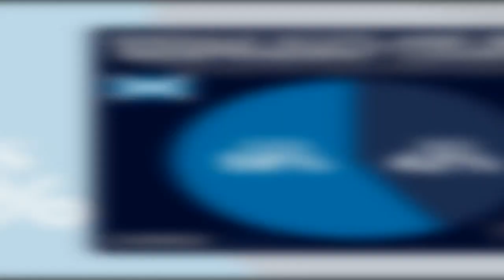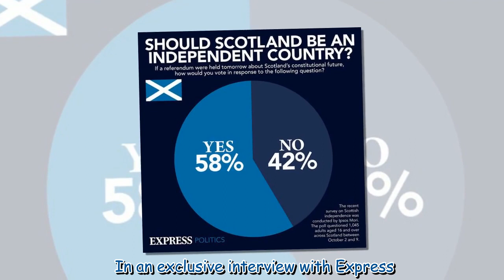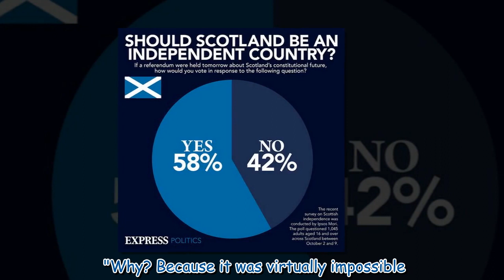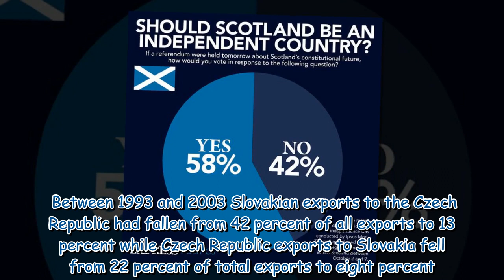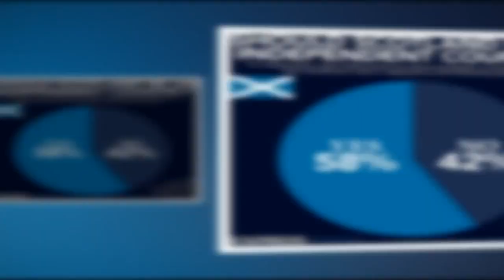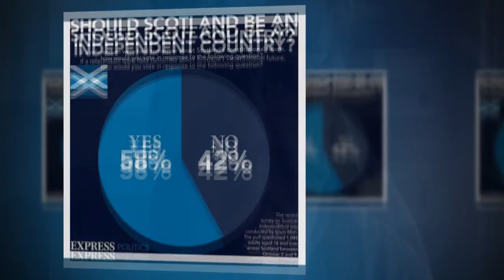Sturgeon warned Slovakia and Czechia STILL fighting over pensions: 'Impossible to solve!'